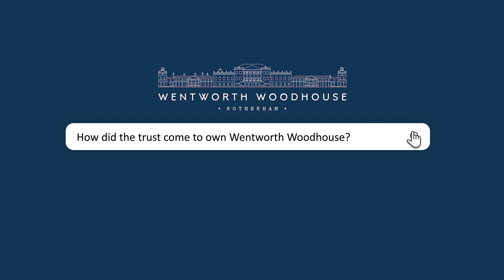Questions and Myths: How did the Trust come to own Wentworth Woodhouse?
The story of how the Wentworth Woodhouse Preservation Trust acquired Wentworth Woodhouse is a long and interesting one.

In this short video, we give a very broad outline of how the acquisition came about, but subscribe to our channel and you'll not miss the longer-format version which covers the period from when the site was put onto the open market for sale for the very first time, to the moment it was acquired by the Trust.

The longer video will be released later this year. It's quite a story!